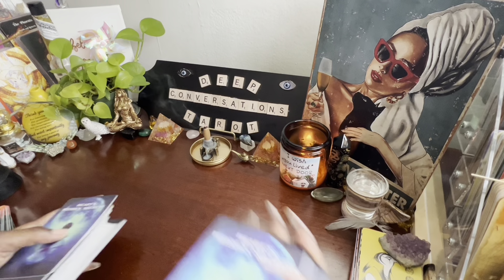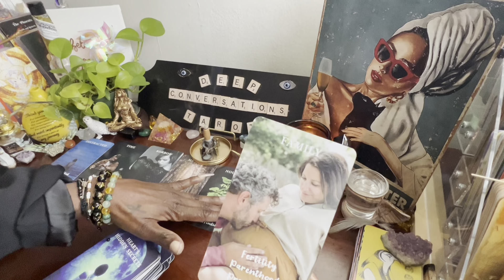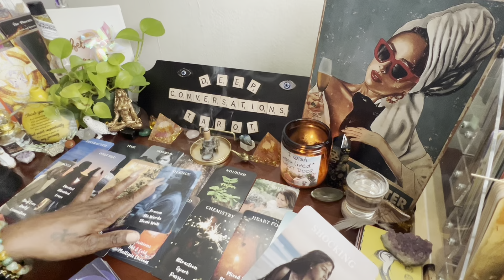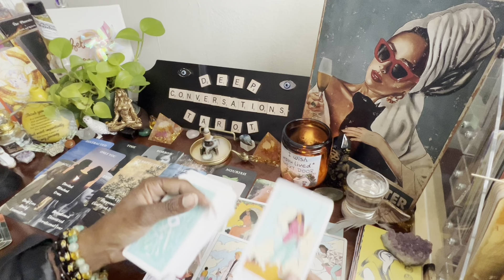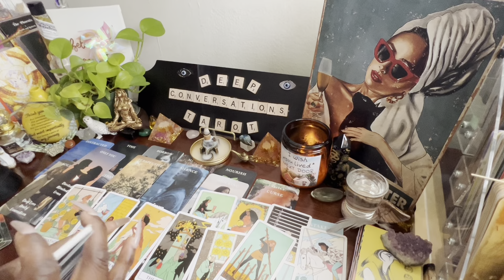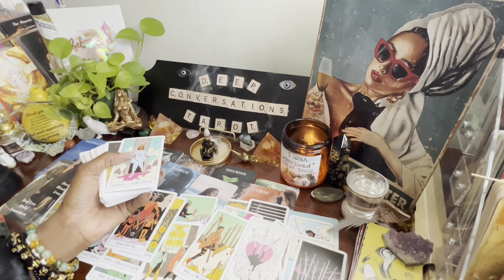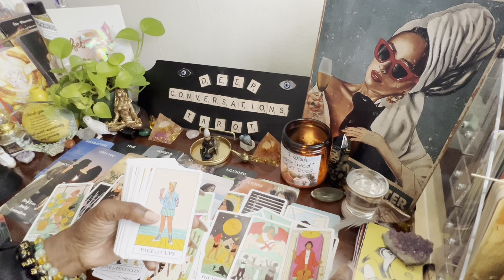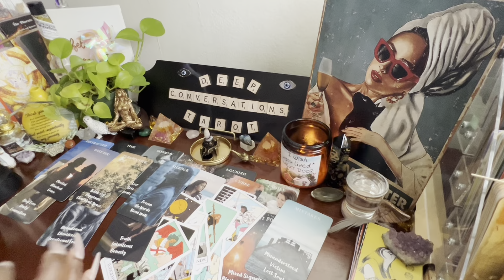Leo ~ GENERAL LOVE READING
Divine timing leo...Divine timing! Know you're worth.
song: Brian Mcknight ~ Crazy Love

The videos uploaded in this playlist have no Rhyme or Reason.  Just me getting in my chair being a Messenger and Conduit for Spirit delivering messages i'm intuitively guided to give. The cards speak for themselves, I am just the voice!

I pray that, some if not all information can bring you hope, clarity, love and light, and confirmation for any situation you may be faced with either on this physical plane or on your spiritual journey.
     ✨There are many roads yet they all reach the same destination✨
There is no right or wrong, each path just leads to different circumstances, challenges and obstacles you may face, different trials and tribulations, different levels, different devils.  One path may be the long road, One path may be the short whichever you choose let it be for the greatest of all and your highest good so that you are sowing that which you later want to reap.

Remember! The all is mind, the Universe is mental...
The Mind Is A terrible Thing To Waste..
That which you focus on expands...
Where attention goes, Energy Flows...
Your thoughts create your reality as your mind is just as powerful as that 2 edged sword we call tongue.
Be mindful of your thoughts as you only want to bring in that which you desire...Because they too create your reality!
And STAY IN ALIGNMENT with that which you are manifesting so that it may easily, effortlessly and continually flow to you.

“I wish you lived next door” so that we can sit on each other's porch and conversate from sun up to sun down. But for now our virtual meet is as close as we can get.🥲
If any of these videos resonates with you,  please at the end of this video give a thumbs up, it's my way of you ringing the doorbell to come into my house, also so that I know you are enjoying the content that is being created.💞
 Make sure you Subscribe and hit the notification bell to all, to be notified of all uploaded videos that's how you get easy access to move into the neighborhood and get first dibs on all the functions held in our community,
Because Trust Me!!!…You don’t want to miss a beat!!! 🤩 Trust Me!!!
You Won't! I know trust is earned, so watch the videos and let the messages speak for themselves!
🧿May you always be protected🧿, may you always , always vibrate on the highest frequency humanly possible🦄, and May you continuously be Filled & Protected with the Highest White Light!💖🫶🏼Because I Truly Appreciate You & Because You Truly Do Deserve It!🫶🏼Ase'

Love Offerings are always welcomed & appreciated and go towards the advancement of this channel by books, classes & courses to further knowledge, cards, channel aesthetics (flowers etc.), equipment and giving back to others on this channel in gifts, raffles, contests & prizes.

1. Jazz Bedroom Music (Soft Late Night Jazz, Cozy Apartment with Calm Piano Jazz)
2. Jazz List (Skating In Central Park With Peanuts)
3. The soul Resonance (Quartz Singing Bowls (432hz) Attract Positivity From The Universe)
4. Sleeping Vibrations (432hz Frequency Sound Bath Pineal Gland Stimulation for Melatonin Production)
5. Sleeping Vibrations (Spiritual Healing Sound Bath / Releasing Pain / Transfornation / Awakening To Your True Self)

By Law I must advise you to:
Please do not mistake anything said or done in this video as professional, medical or legal advice!
You are the creator of your own destiny! Your life shall reflect as such. Not the opinion or validation from others. No weapon of any kind physical or spiritual formed against you shall prosper, In this & All lifetimes.
Any & All negative energy Will Be Returned to Sender, with Instant Karma to be Received in This & All Lifetimes, through This & All Bloodlines.
"Do what thou Will"
ASE'🙏🏽💞✨🧿🔮